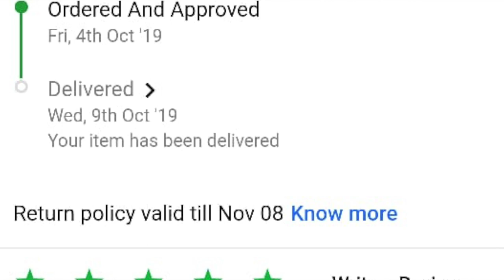FLIPKART HAUL | MI SHOES FOR Rs.2100 & More... Flipkart Big Billion Day SALE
Hi Guys,

LOVE YOU GUYS!! XOXO -
Devina!